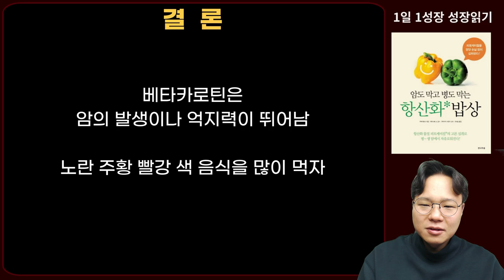'이 색깔' 채소 과일 골라먹었더니 암 예방 억지 치료효과 탁월했다! I 암이 사라지는 식사 I 항산화 밥상